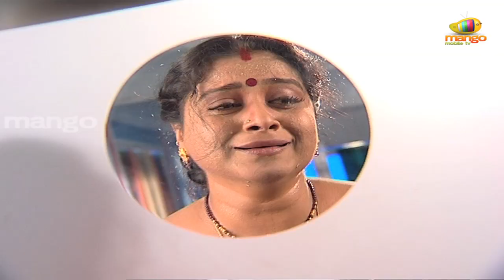Maavichiguru serial part3/3 (episode#272) HQ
Ugadhi festival is the auspicious start of telugu calendar year, where "Maavichiguru" plays an important role in this festive as part of Ugadhi pachadi. Maavichiguru as a soap is a beautiful story of an innocent girl named Meena (Sudheepa) from a small Hamlet. Meena being the central character of the story plays a role which is supported by and supporting everyone in the village. She always dreams of a beautiful life, enjoying playing with children and pets . Happy Meena has only one problem in her life which is in the form of her own step mother. Meena struggles and suffers a lot in her life due to the differences with her step mother. Meena loves Bose, a doctor who resides in the same village, and her life takes a miserable turn when she gets marry to Bose. Right after the marriage, an unexpected situation on Meena's first night occasion makes her life miserable. Because of misbehavior of a police officer and due to some false accusations made and proved against her in court of law, Meena will be arrested and sentenced to punishment. During this phase Meena also misses her Husband. The story from this point revolves with an engaging drama element and suspense angle as well. The story builds the suspense element by disclosing the following interesting twists..